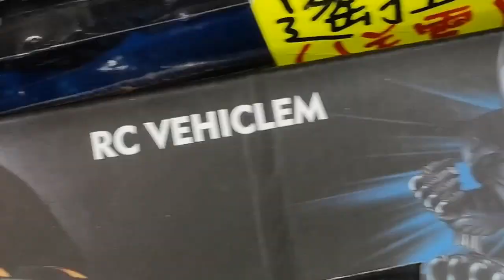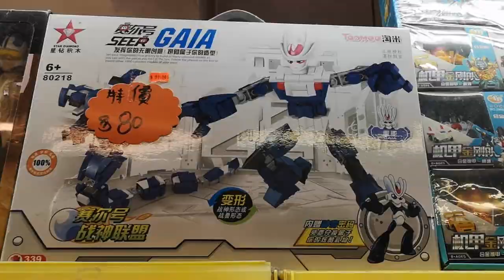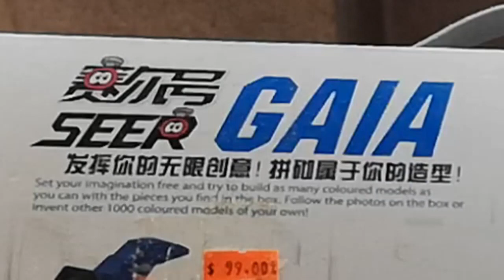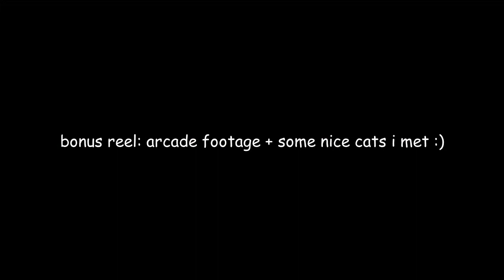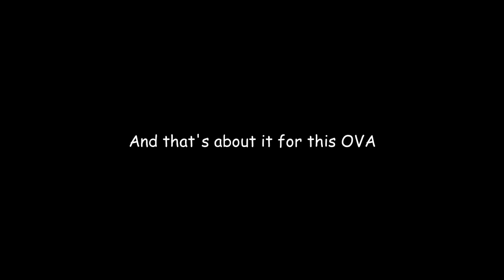Ripping Off A Prayer: Sir Krigeon Goes Outside OVA #3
Well, sudden SKGO video just because.